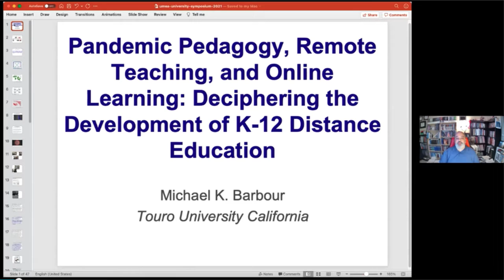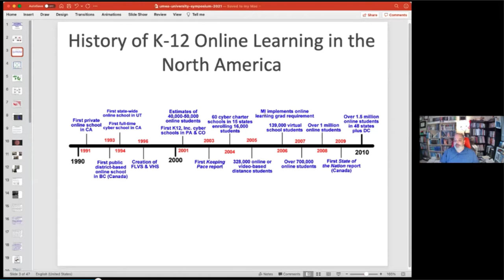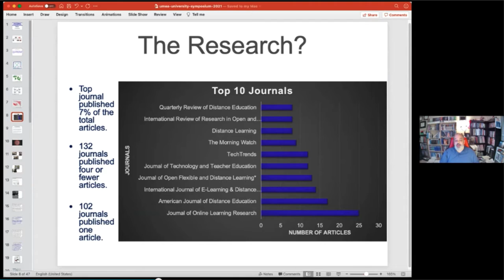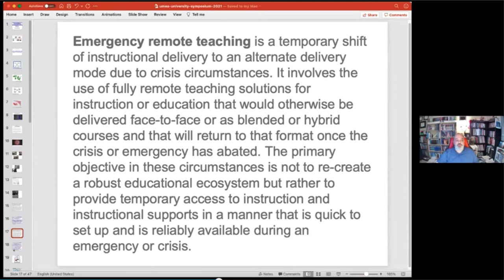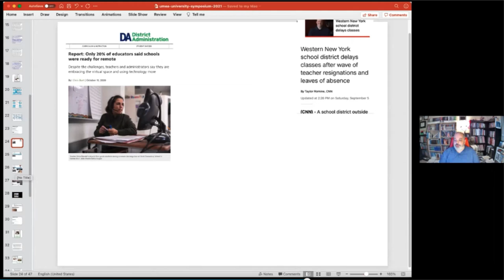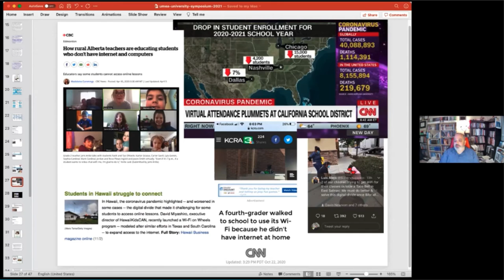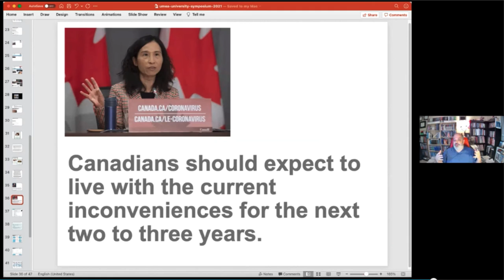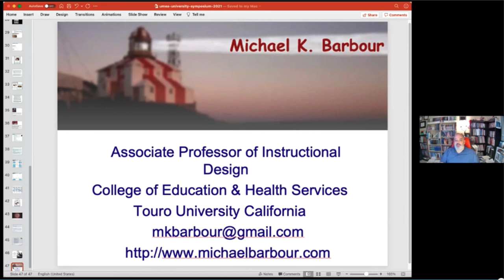Umea University Symposium on Distance Learning 2021 - Pandemic Pedagogy, Remote Teaching, and Onl...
Umea University Symposium on Distance Learning 2021 - Pandemic Pedagogy, Remote Teaching, and Online Learning: Deciphering the Development of K-12 Distance Education

A keynote presentation by Michael K. Barbour on May 19, 2021.